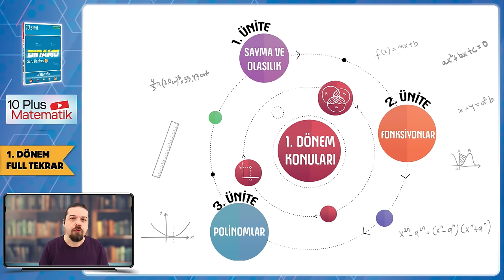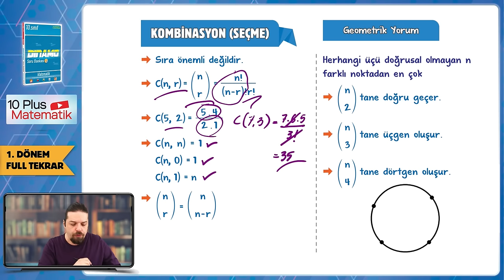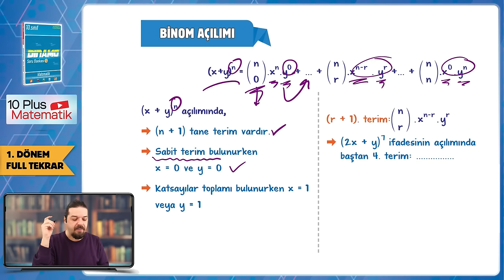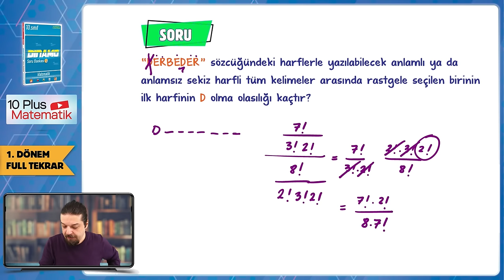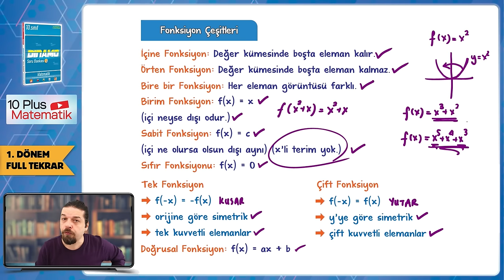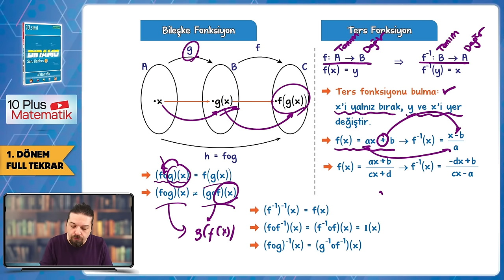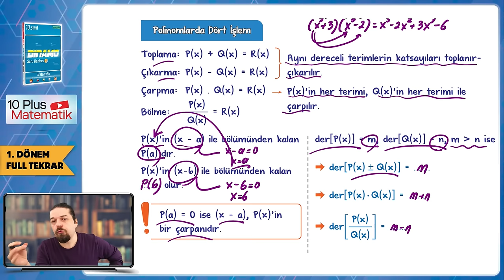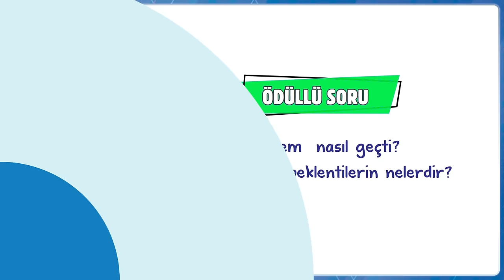10. Sınıf 1. Dönem Matematik Full Tekrar 🔁 #2024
10. Sınıf 1. Dönem Full Tekrar Kampı başladı! Matematik dersini detaylı konu anlatımı ve yeni nesil soru çözümleri ile tekrar ediyor ve eksiklerikapatıyoruz 🤓

Full Tekrara Giriş: 00:00
Sayma ve Olasılık Konu Tekrarı: 00:46
Fonksiyonlar Konu Tekrarı: 26:25
Polinomlar Konu Tekrarı: 46:42